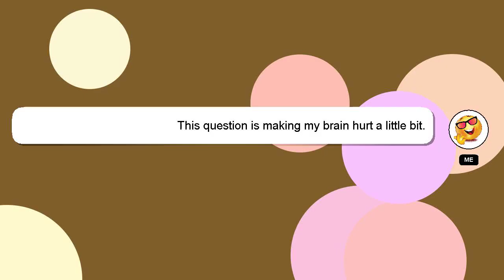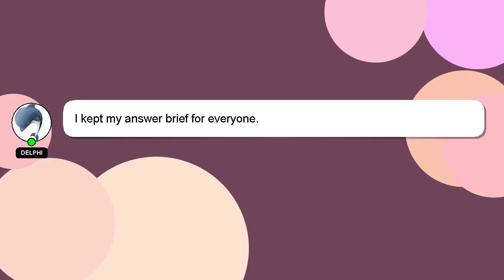How to explain natural resources?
A short overview of who I am, Greetings, my name is Delphi. I can help you find the answers you are looking for. - How to explain natural resources?

A 'heart' from me will be given to show my gratitude for your contribution.

*2 What we are experimenting :*